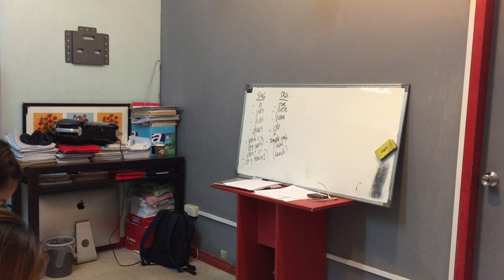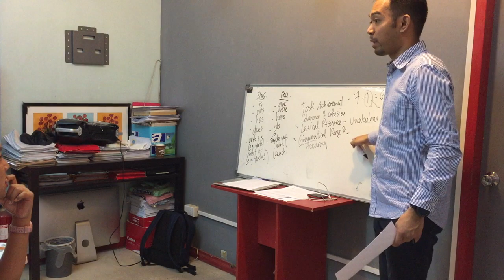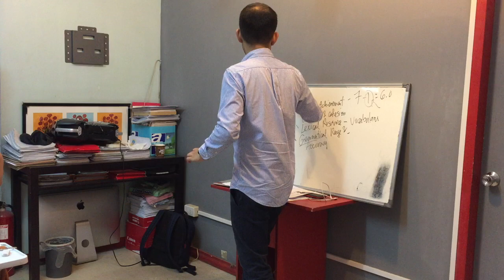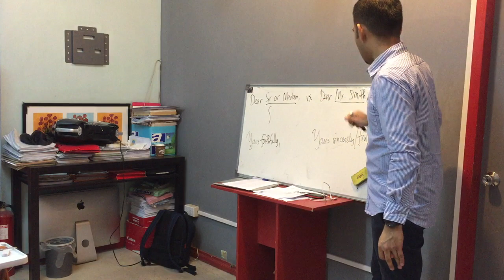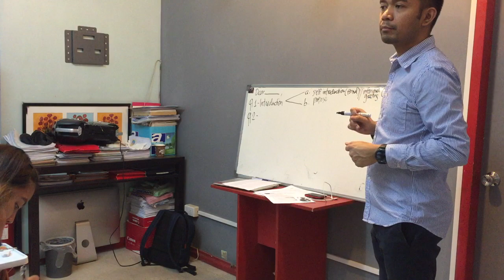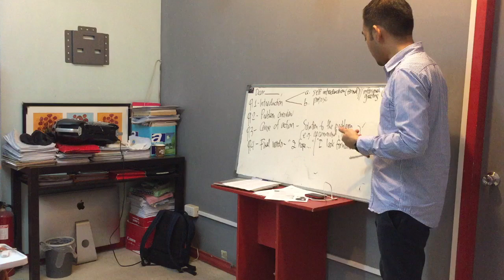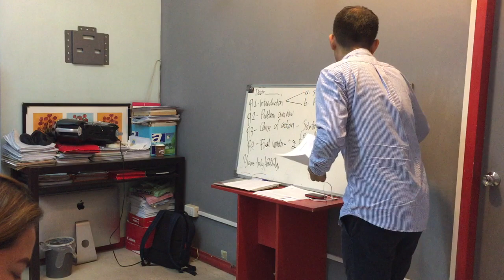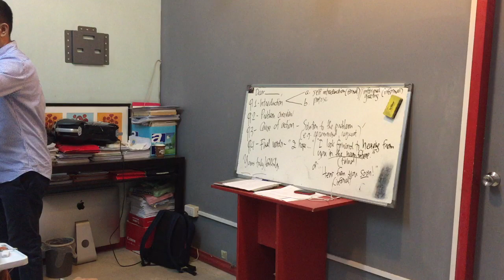Foundation Session 3A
A video showing a discussion on GT writing task 1 as a prelude to the class' letter writing activity.  Here, the class discusses some dos and don'ts in letter writing and the class also gets to be introduced for the very first time about letter writing.